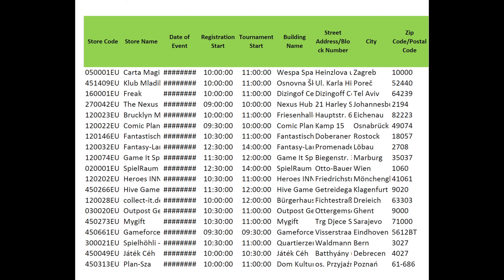Competetive oder Casual? Was wollt IHR?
Wir steigen wieder mehr in den Competetive Bereich ein, dafür müssen wir aber auch einige Opfer bringen.

Meine Stative:
Mein Audioequipment:
Meine Kameras:
Custom Playmat:
Renebrain-15